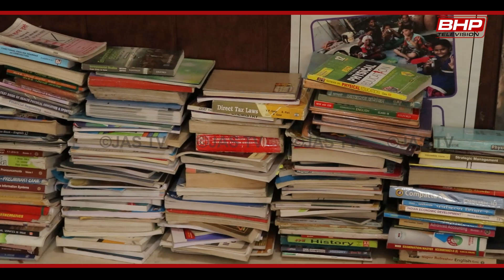Canada PR ਛੱਡ Thar ਵਾਲੀ ਕੁੜੀ ਨੇ ਚੁਣਿਆ ਬਾਬੇ ਨਾਨਕ ਦਾ ਰਾਹ,ਪੰਜਾਬ ਵਿੱਚ ਖੋਲਿਆ 13-13 ਮੋਲ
Canada PR ਛੱਡ Thar ਵਾਲੀ ਕੁੜੀ ਨੇ ਚੁਣਿਆ ਬਾਬੇ ਨਾਨਕ ਦਾ ਰਾਹ
ਪੰਜਾਬ ਵਿੱਚ ਖੋਲਿਆ 13-13 ਮੋਲ